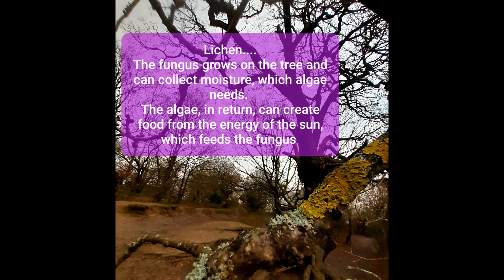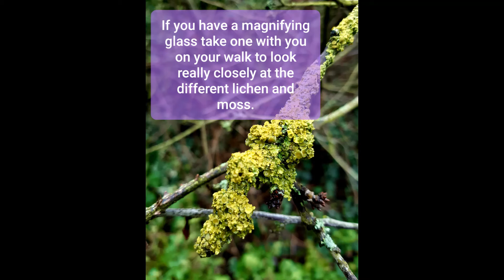Inspired by Nature~ Moss and Lichen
Both mosses and lichens play an important role in a healthy habitat, because they both absorb carbon dioxide and other pollutants from the atmosphere. Through photosynthesis, they covert this into oxygen, which we all need to survive. So take a healthy walk through the woods or forest today to discover these amazing organisms.